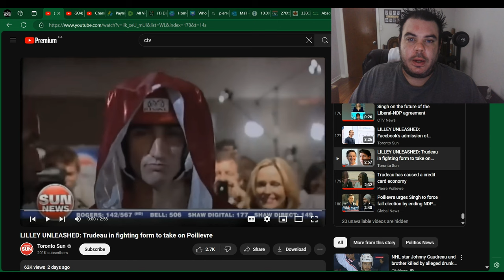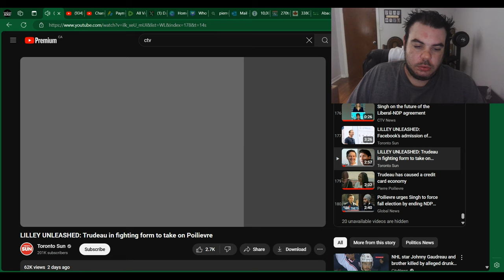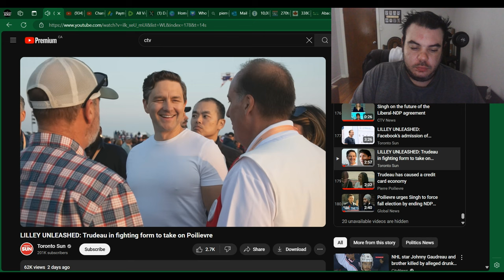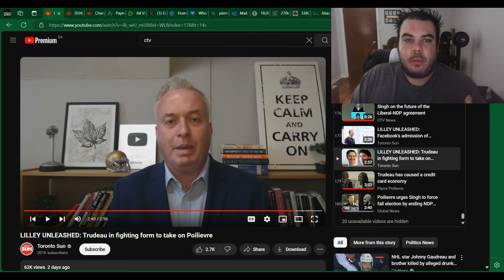Can Justin Trudeau RECLAIM SUPPORT Going Into The NEXT Election?